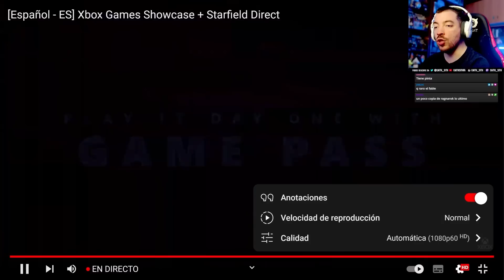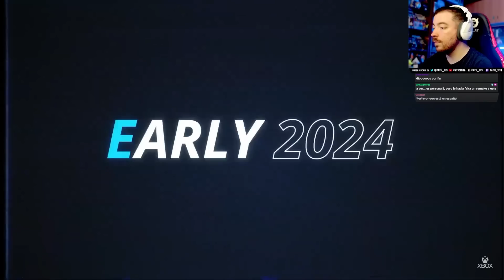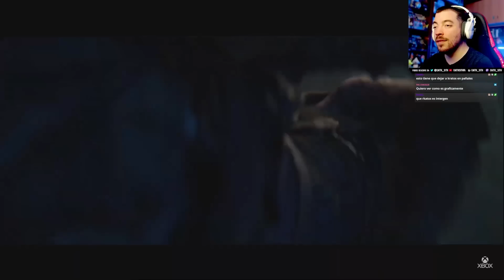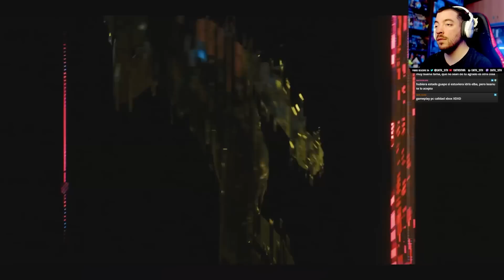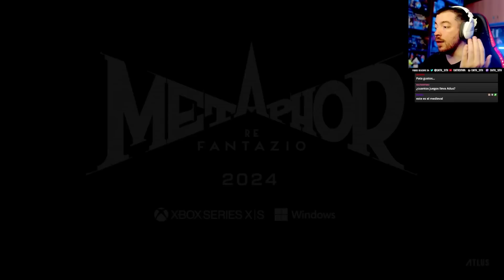Fable, Persona 3R, Hellblade II, Star Wars Outlaws... Mi REACCIÓN al XBOX GAMES SHOWCASE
Os dejo mi reacción a los juegos del XboxGamesShowcase sin contar Starfield, del que subí vídeo ayer por separado

¿Cuál de todos los juegos os llamó más la atención?

00:00 Intro
00:16 Fable
02:15 Star Wars Outlaws
04:44 Persona 3 Reload
05:42 Avowed
07:37 Monkey Island x Sea of Thieves
09:33 Senua's Saga: Hellblade II
13:56 Like a Dragon: Infinite Wealth
15:36 Onimushan't Path of the Goddess
17:49 Persona 5 Tactica
19:09 Jusant
21:15 Still Wakes the Deep
22:25 Cyberpunk 2077: Phantom Liberty
24:46 "Persona 6": Metaphor Re Fantazio
26:28 Clockwork Revolution